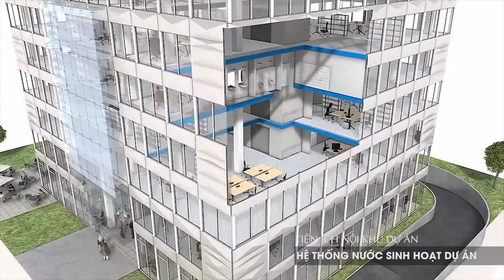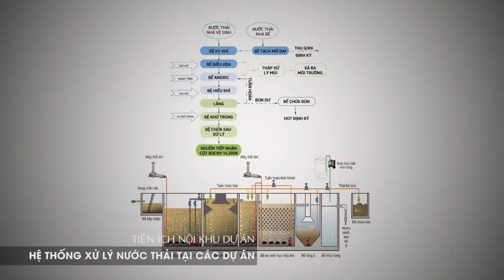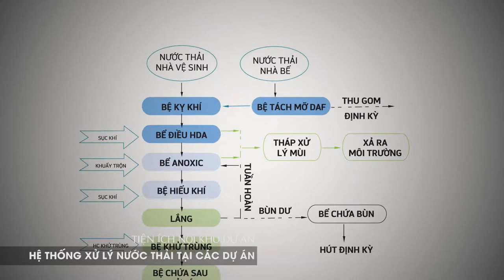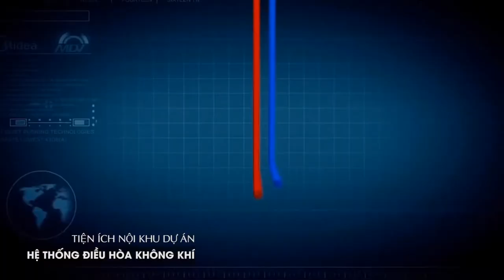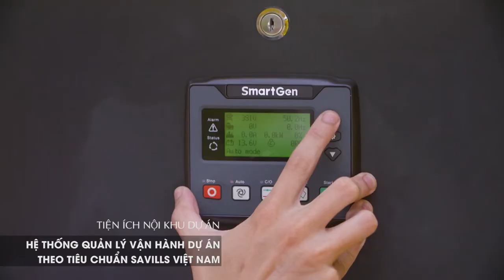Athenafulland-Nguyễn Xiển - Chung Cư Biệt Thự cao Cấp